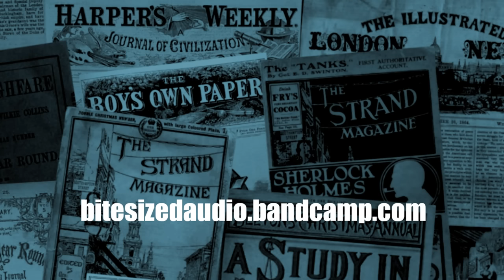The Cold Embrace | A Ghost Story by Mary Elizabeth Braddon | A Bitesized Audiobook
An early work by one of the most popular authors of Victorian suspense, Mary Elizabeth Braddon, 'The Cold Embrace' is gothic tale of young love, betrayal and tragic consequences...

Narrated/performed by Simon Stanhope, aka Bitesized Audio. If you enjoy this content and would like to help me keep creating, there are a few ways you can support me:

* Become a Bitesized Audio Classics member on YouTube, from $1 per month with various benefits:

00:00:00 Introduction
00:01:30 The Story begins
00:29:20 Credits, thanks and further listening

Mary Elizabeth Braddon (1835–1915) was born in London. She was privately educated, although her childhood was disrupted by her parents' separation when she was five years old. Her older brother Edward emigrated aged 16, and later became Premier of Tasmania. She worked as an actress in her early 20s, and was successful enough to support her mother and herself, before turning to writing fiction. She had an early success with 'Lady Audley's Secret' (1862), one of the best known of the "sensation novels" which were hugely popular in the mid-Victorian era and she is most closely associated with that genre. It's the work for which she is best remembered today and has never been out of print. In addition, she also wrote a number of supernatural short stories, the best known of which include 'The Cold Embrace', 'At Chrighton Abbey'  and 'The Shadow in the Corner' (also available to listen to on this channel).

Braddon married John Maxwell (1824–1895), a publisher and property developer, in 1874, although they were in a relationship and living together for more than a decade prior to this. At the time they met in 1860, he had a wife who was confined to a mental asylum in Ireland. Braddon and Maxwell had six children together, including Fanny Margaret Maxwell, Gerald Melbourne Maxwell (who became an actor) and William Babington Maxwell, a successful novelist and playwright. The family lived in Richmond, Surrey, where a number of the streets are named after characters in her fiction (thanks to her property developer husband).

'The Cold Embrace' is one of Braddon's earliest published stories, having first appeared in 'The Welcome Guest' in September 1860.